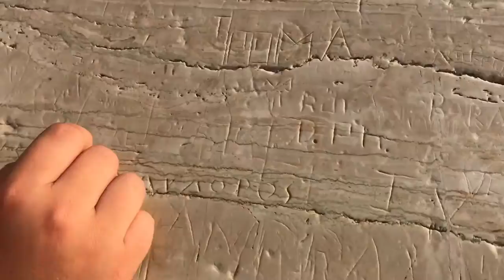Автопробег Москва - Ницца День 3 Вена - Венеция Коуч в отпуске #‎ТолькоВперед‬